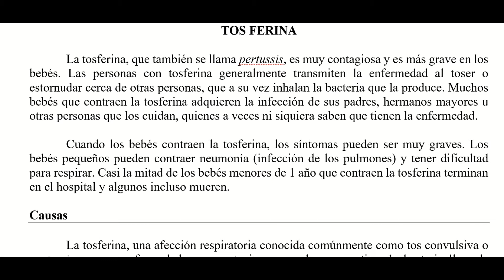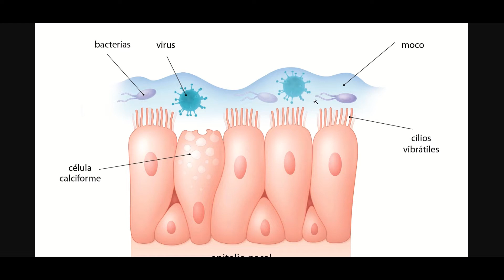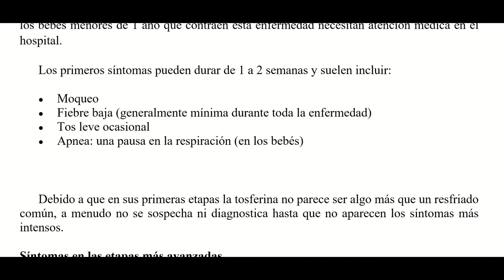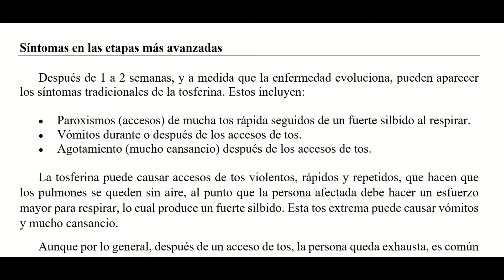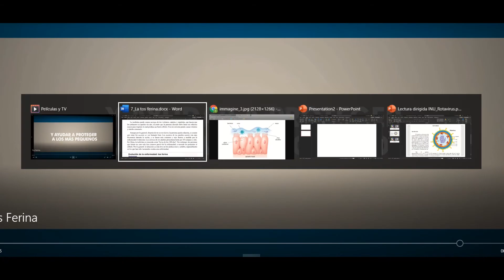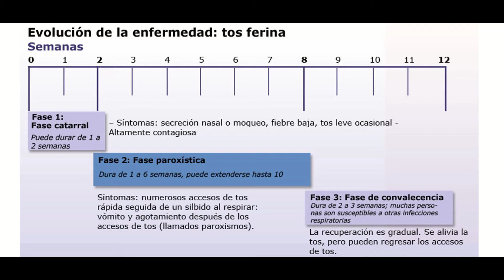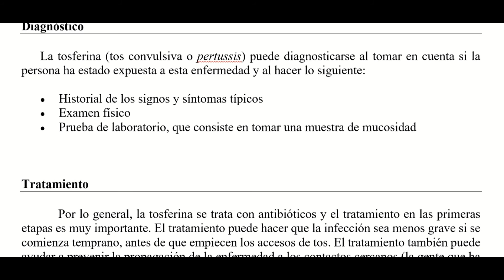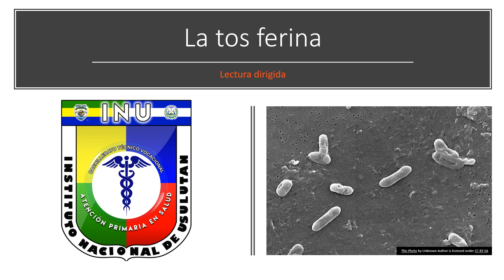Lectura dirigida INU La tos ferina